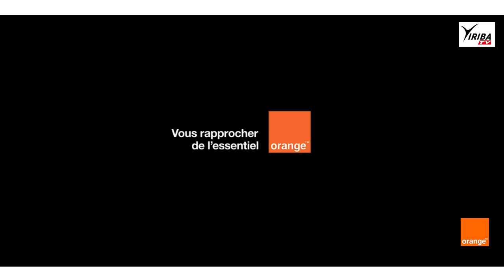Championnat national Ligue1 Orange (2020-2021)Phase carré d'AS / 3e journée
Championnat national Ligue1 Orange (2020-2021)
Phase carré d'AS / 3e journée

L'équipe Yiriba_Foot était au complexe Fousseni Diarra terrain d'entrainement du Stade_Malien en préparation avant le derby face au Djoliba AC de Bamako.